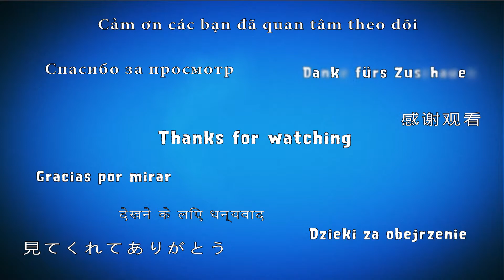Bleach Brave Souls - Kon's Merry Christmas Chapter 5 | Event 2017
The first smartphone action game based on the mega-hit manga and anime Bleach.